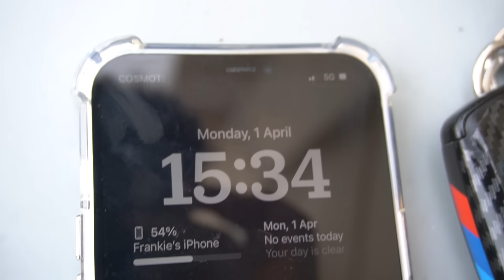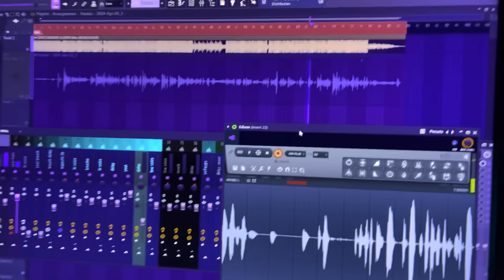Μισώ Την Πρωταπριλιά !